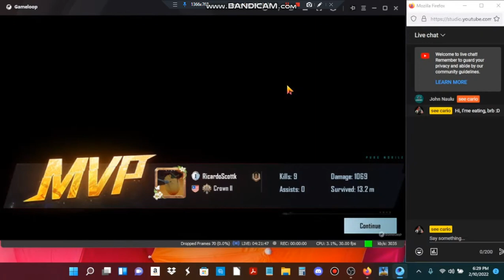HIGHLIGHT - SQUADS vs SQUADS CHICKEN DINNER :D (unranked, tpp, Aftermath, 2-10-22)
2nd same type match of the night :D